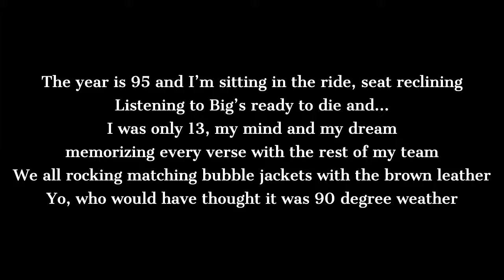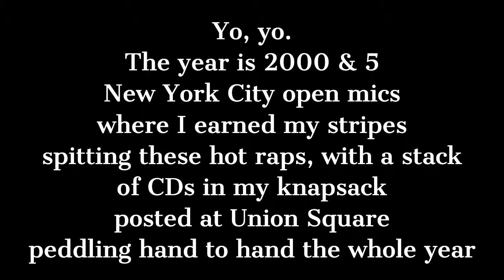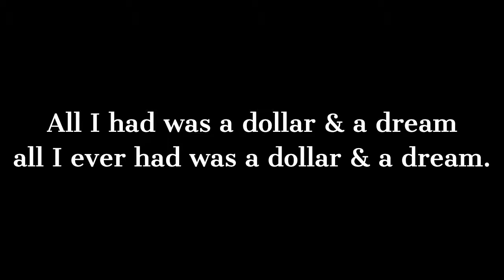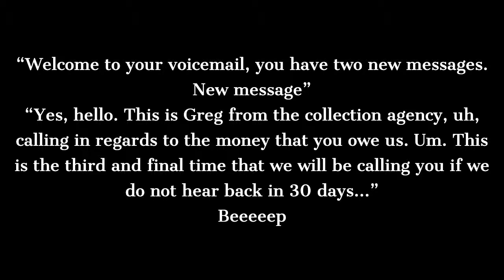Dollar and a Dream by Blitz the Ambassador (w/lyrics)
The song is off of his 2014 album Diaspora Radical.